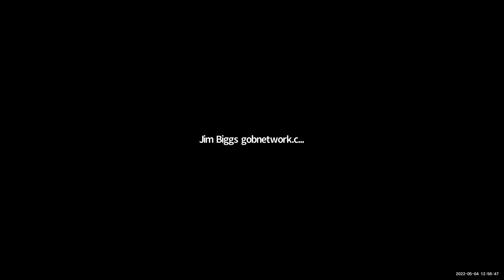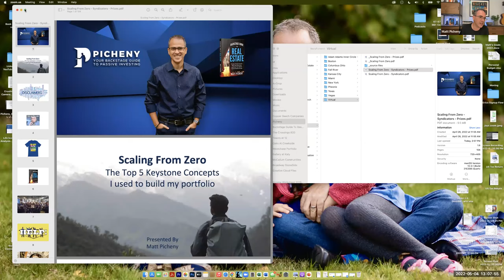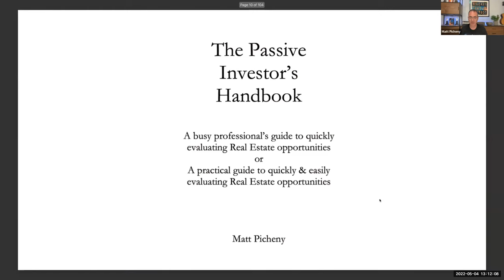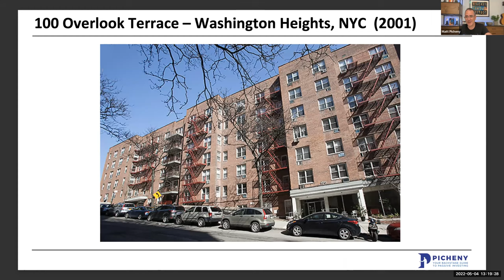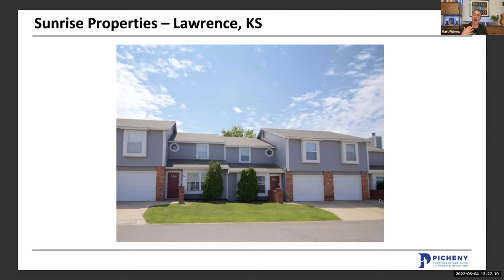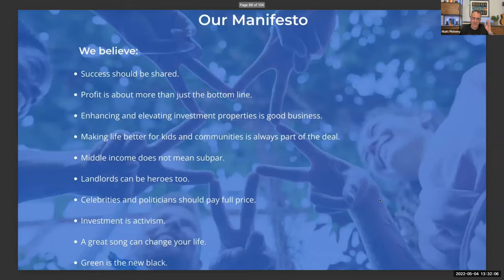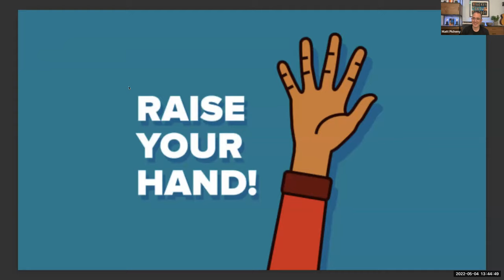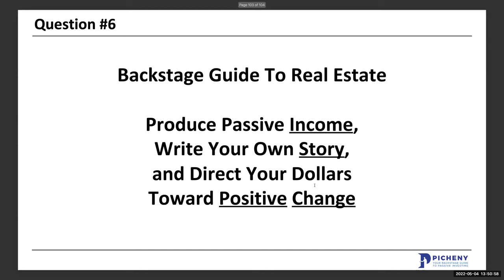Capital Raising Strategy Session 2022 05 04 175606 Recording gallery 2560x1440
Capital Raising Strategy Session 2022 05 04 with Matt Picheny